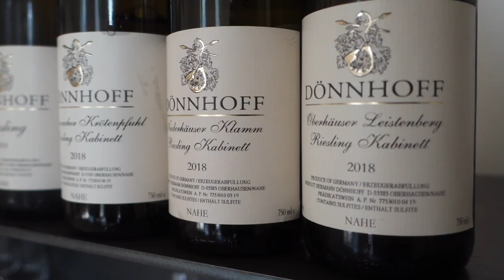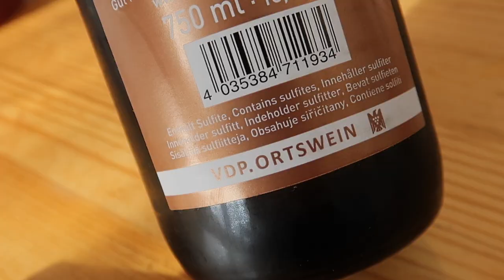Why Don't People Like Riesling Wine?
Riesling is often considered to be one of the best wine grape varieties in the world. If that is the case, why don't more people like Riesling wine? In this video, we talk about this grape and address why many people don't like it. German riesling producer featured in this episode: Gut Hermannsberg.